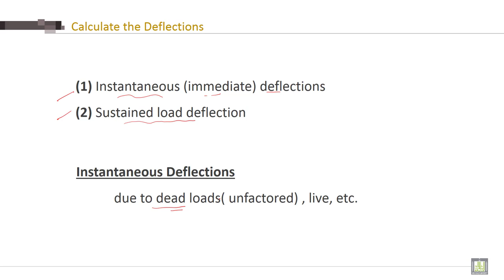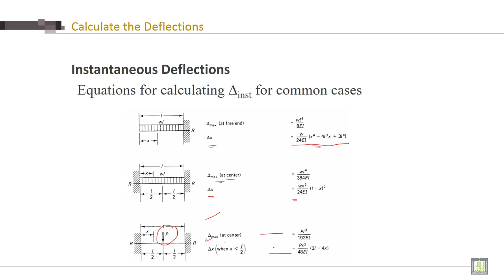Reinforced Concrete - 2 | C6-L7 | Calculate the Deflections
Chapter 6 : Deflections of reinforced concrete structures
Lecture 7 : Calculate the Deflections